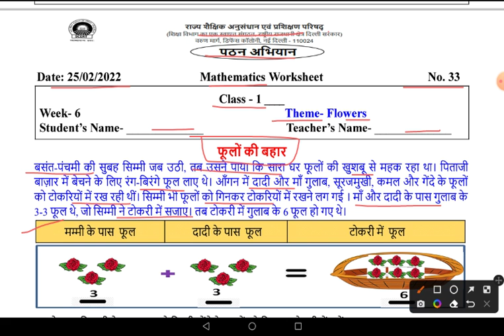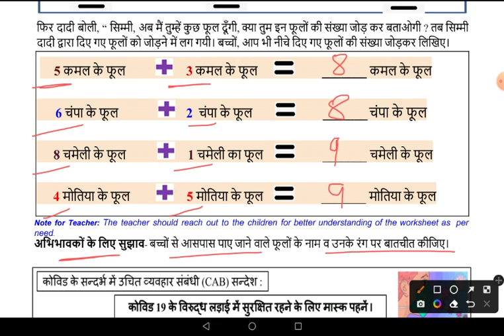Worksheet No 33 Class 1 Maths 25/02/2022 Reading Campaign पठन अभियान scert गणित Flowers Week 6